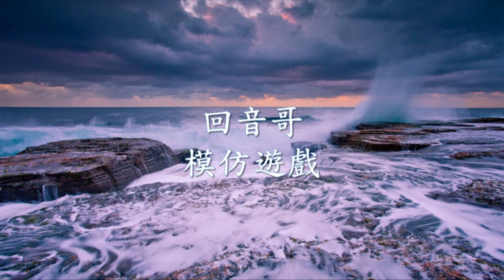回音哥 - 模仿遊戲.mp4